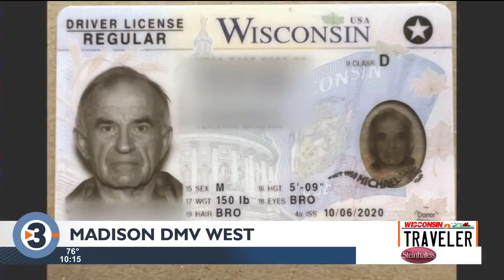Madison DMV photographer makes dreaded trip something to smile about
When you meet Madison native Michael Zeimet, he'll most likely ask you to smile.